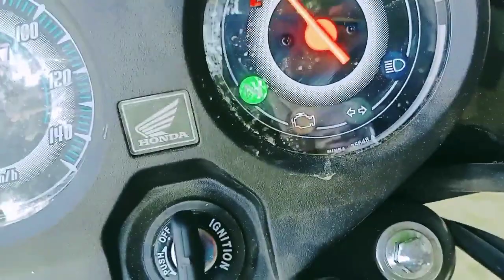Honda CD 110 Dream Bs6 Bike Full Review In Hindi | Honda CD 110 Bs6 Dream Motorcycle | Ride Bike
Honda CD 110 Dream Bs6 Bike Full Review In Hindi | Honda CD 110 Bs6 Dream Motorcycle

Your Topics :-

1) honda 110 cd bs6
2) honda cd 110 bs6 mileage test
3) honda cd 110 bs6 hindi
4) honda cd 110 bs6 review rate
5) honda cd 110 deluxe bs6
6) honda cd 110 bs6 top speed
7) honda cd 110 bs6 malayalam review
8) honda cd 110 bs6 dream price
9) honda cd 110 dream deluxe bs6
10) honda cd 110 bs6 full review price

cd 110 bs6 malayalam
cd 110 bs6 test drive
cd 110 bs6 all colours
cd 110 bs6 price
cd 110 bs6 vs hf deluxe bs6
cd 110 bs6 review
cd 110 bs6 test ride
cd 110 bs6
cd 110 bs6 mileage test
cd 110 bs6 ride
honda cd 110 bs6 owner review
honda cd 110 deluxe bs6 review
honda cd 110 dream bs6 review
honda cd 110 bs6 ride review
honda cd 110 bs6 malayalam review
honda cd 110 bs6 review in rajathani

Shakti Kisan King

HONDA CD 110 BS6 DREAM BIKE REVIEW IN HINDI
HONDA CD 110 DREAM BS6 NEW FEATURES

Tag's :-

Honda CD 110 Bs6 Dream Bike Full Review In Hindi
Honda CD110 Bs6 Bike New Update